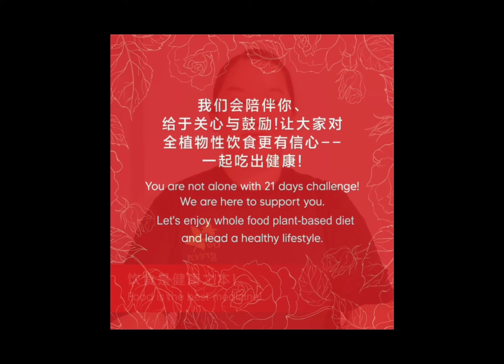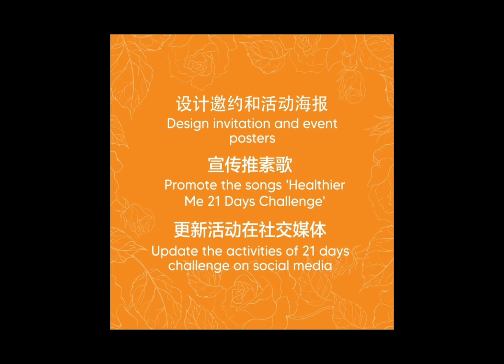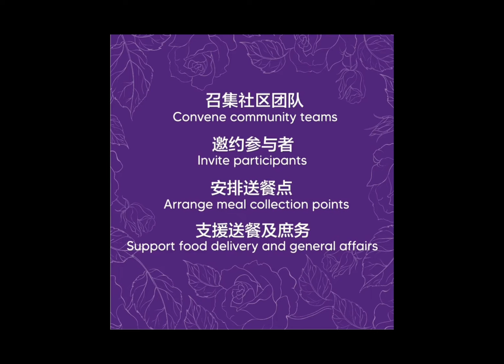工作人员回顾影带: 新加坡中区《健康挑战21》